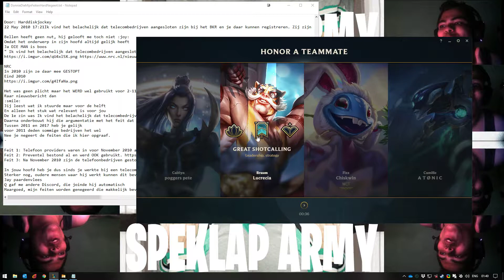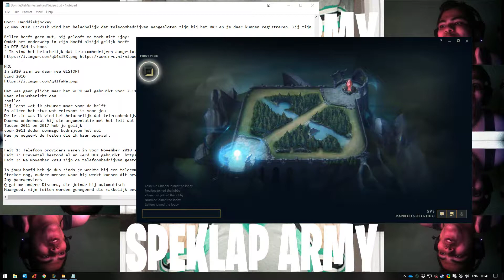League of Legends - Lee Sin - Win - Discussie met Donny en Wizzy